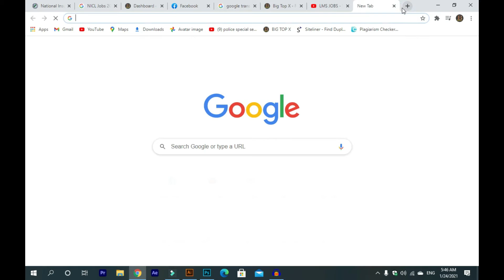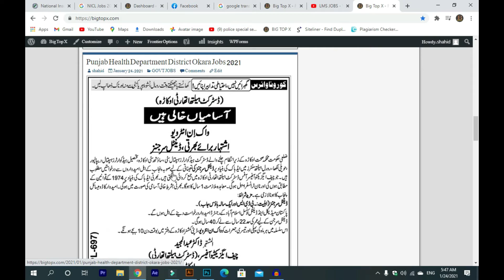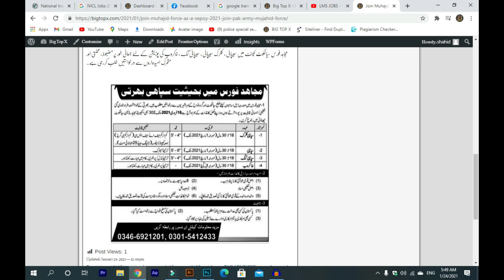Join pak army mujahid force job 2021 || new job in mujahid force in 2021 ||big top x 2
Today this page inform you the Mujahid Force Latest jobs 2021 . Mujahid Force is looking for the services of the Talented, Committed and Experienced applicants for the following posts given below.

So if you are interested and you have the required Qualification or Experience for this job then apply as soon as possible and avail such a great opportunity.

To check all the requirements like age, qualification, Experience and more detail for the given post please click on the advertisement image .Apply for this wonderful opportunity before the last date.